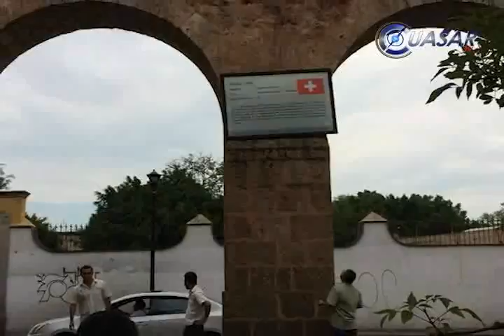Reubicarán exposición Histórica de los Mundiales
La exposición "México en la historia de los mundiales", que fue retirada del acueducto de la ciudad debido al disgusto de la ciudadanía, será reubicada, posiblemente en el Centro Internacional de Artes Visuales (CIAV), afirmó el secretario de Turismo, Enrique Rivera